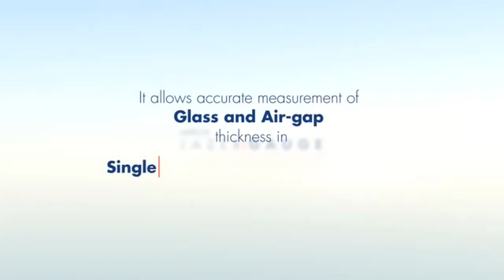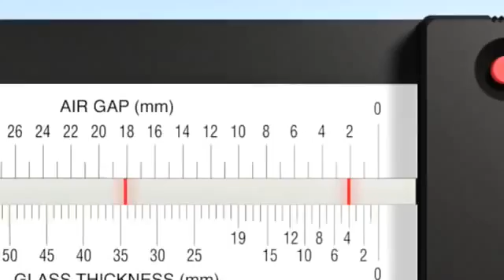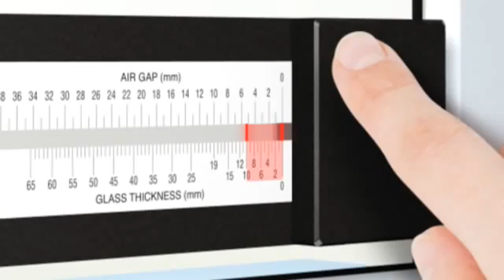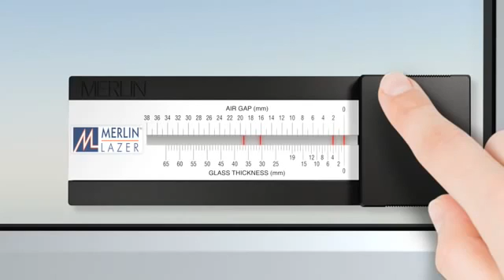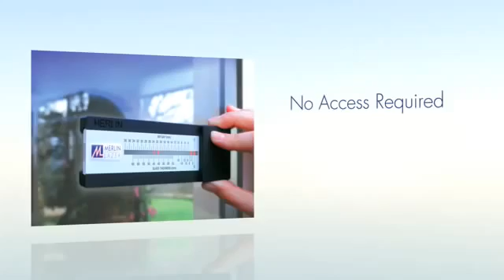MEDIDOR DE ESPESORES DE VIDRIO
Medición rápida del espesor de la unidad para fines de reemplazo.
Preciso: identifique el vidrio laminado en cualquier situación, ideal para evaluaciones de riesgos.
Rápido: solo tiene que apuntar y hacer clic, el grosor del vidrio y el espacio de aire se muestran en la escala calibrada.
No es necesario quitar el vidrio.